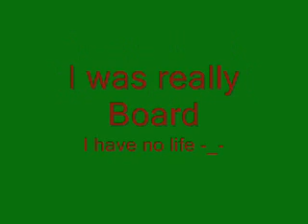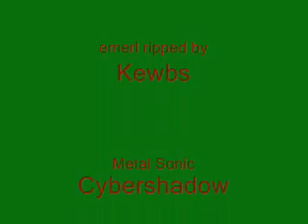Bigshow's Sprite edit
Do to boardom I Made these Poses. I make sure I gave credit were credit is do.I dare ya to try to guess who's Poses each Emerl is doing. The Shadows poses I did was from MAGGER boardom. hope you injoy :)